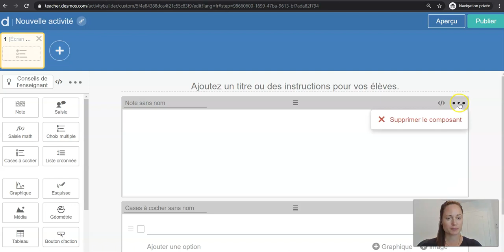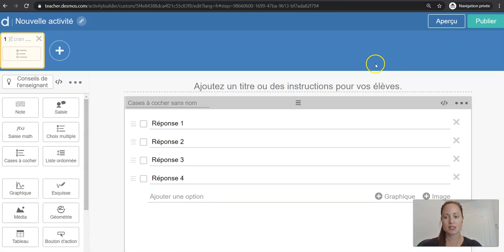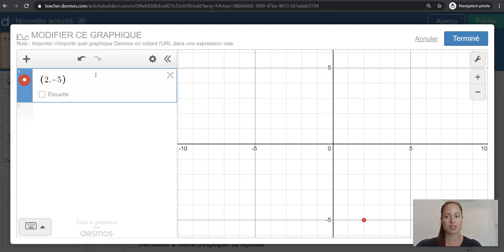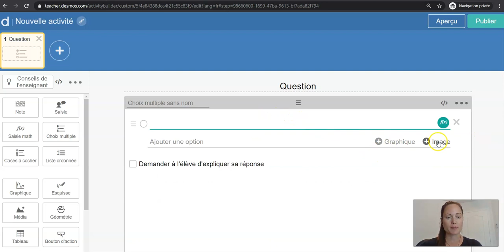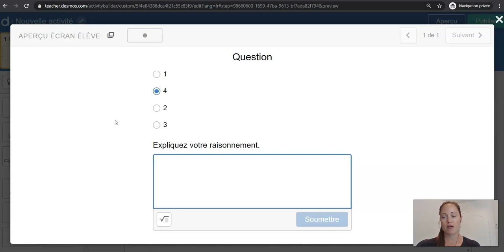Desmos - Insérer une question à choix multiple ou avec des cases à cocher